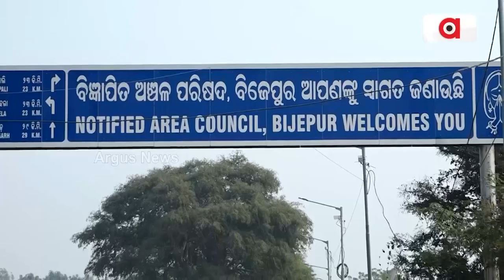ଅଧାପନ୍ତାରିଆ ପ୍ରକଳ୍ପର ଉଦଘାଟନ କଲେ ମୁଖମନ୍ତ୍ରୀ || Irrigation Project || Bargarh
ନିର୍ବାଚନ ପୂର୍ବରୁ ରାଜ୍ୟ ସରକାରଙ୍କ ସାଂକେତିକ ପ୍ରକଳ୍ପ । ବରଗଡ଼ରେ ଅଧାପନ୍ତରିଆ ଗଙ୍ଗାଧର ମେହେର ଜଳସେଚନ ପ୍ରକଳ୍ପର ଉଦଘାଟନ କଲେ ମୁଖମନ୍ତ୍ରୀ । 25600 ହେକ୍ଟର ବଦଳରେ 10 ହଜାର ହେକ୍ଟରରେ ମାଡିବ ପାଣି ।